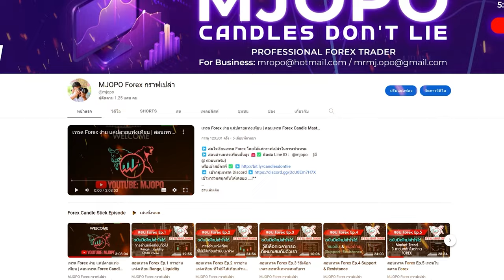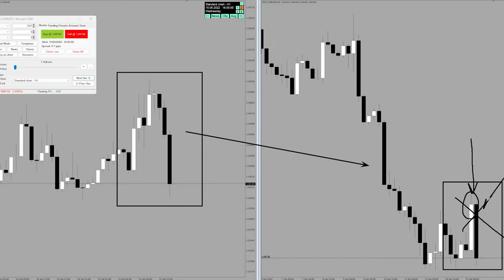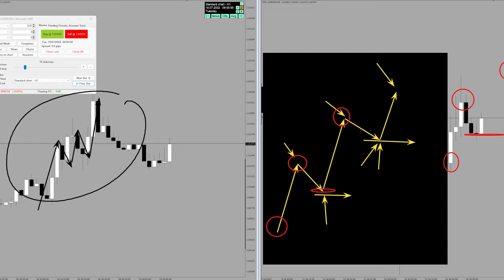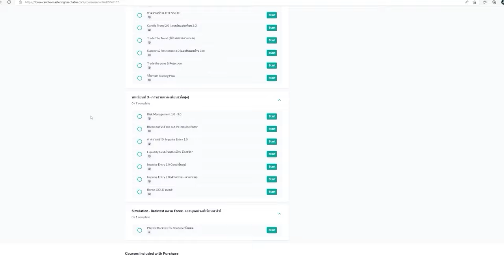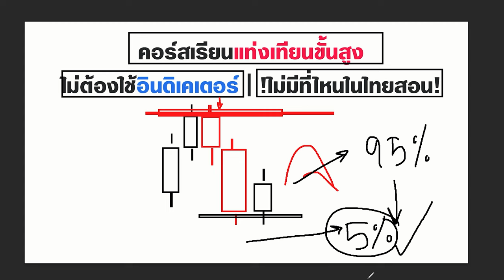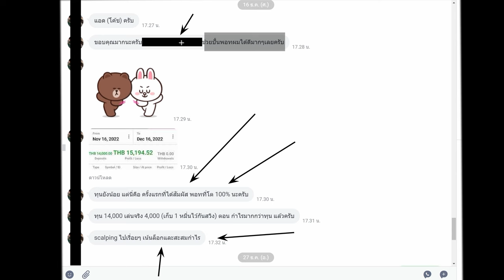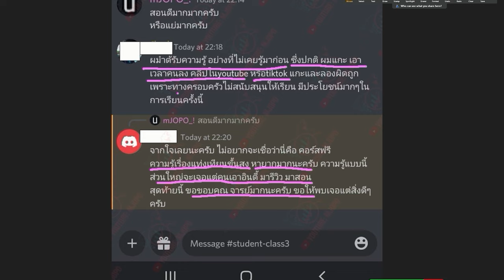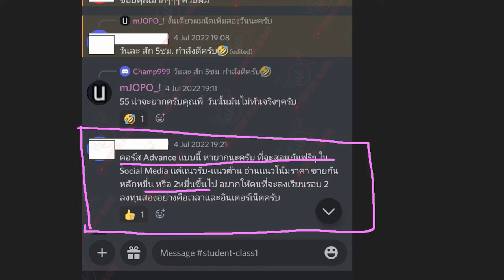TF ใหญ่ กราฟโชว์ขึ้น แต่ TF เล็กๆ กราฟโชว์ลง | แล้วเราควรเชื่ออันไหนดี?